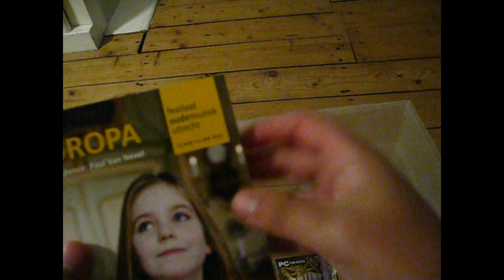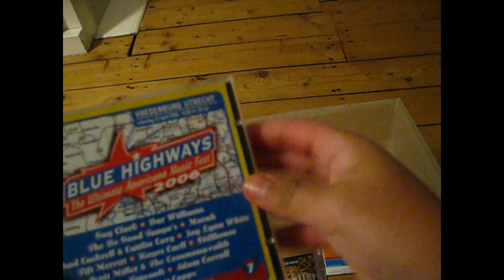A little talk about CDs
Hello! Just a little overview of my CD collections. Please turn on subtitles, as mistakes were made...